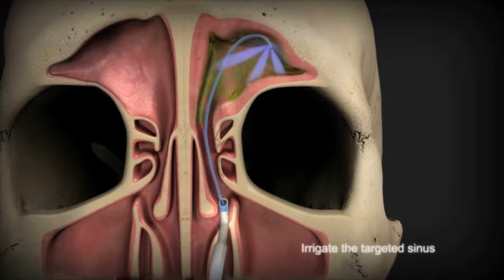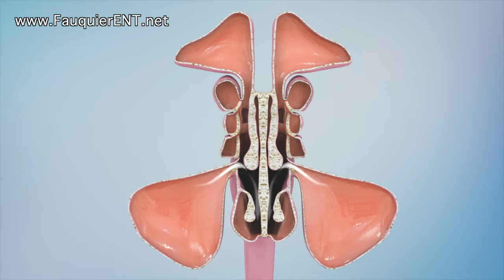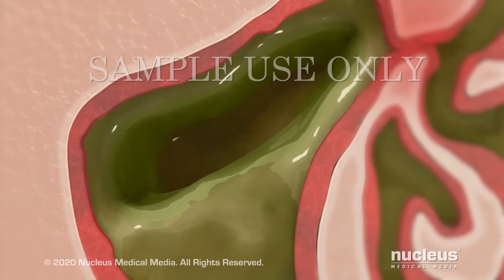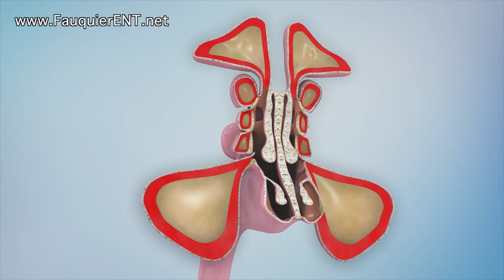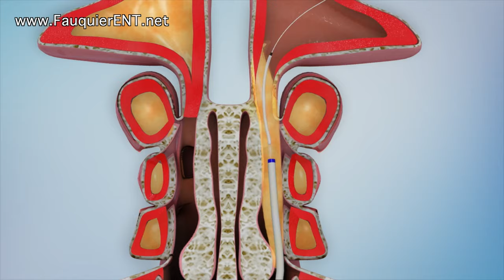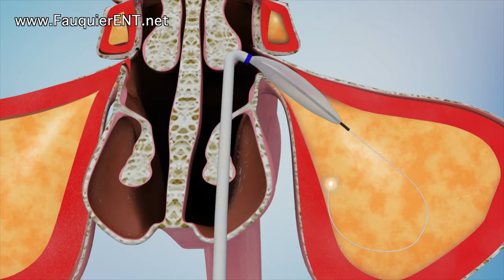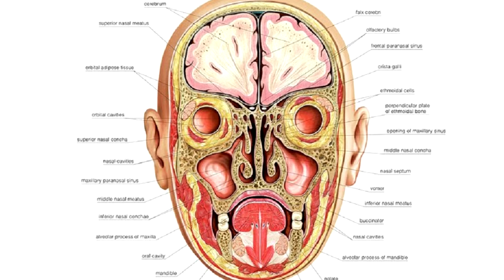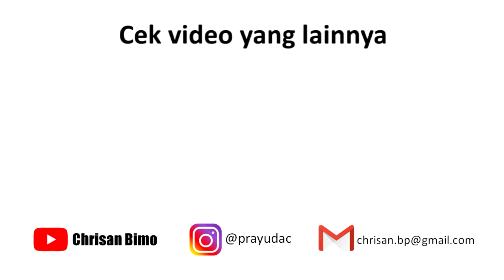Jenis-jenis & Proses Operasi Sinusitis, Kenapa Diperlukan?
Penjelasan Jenis-jenis dan Proses Operasi Sinusitis, Kenapa Diperlukan Operasi, Apa Risikonya
Sinusitis Kronis
Proses Operasi Sinusitis